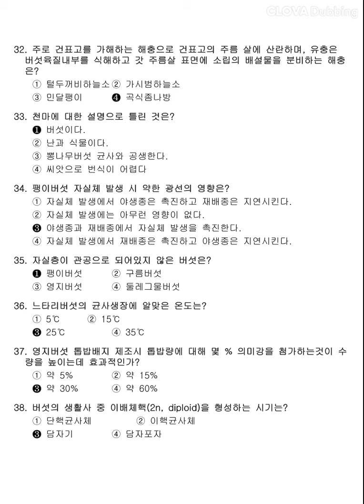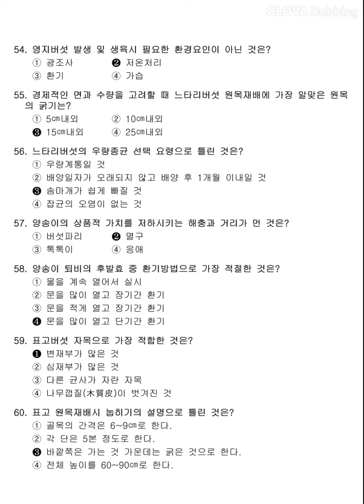[버섯종균기능사] 2010년 2회 필기 기출문제